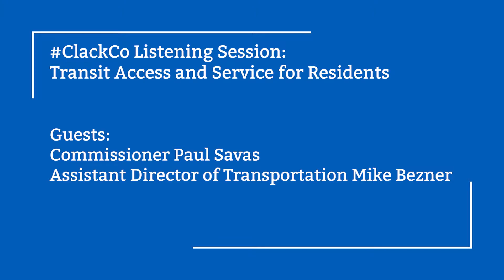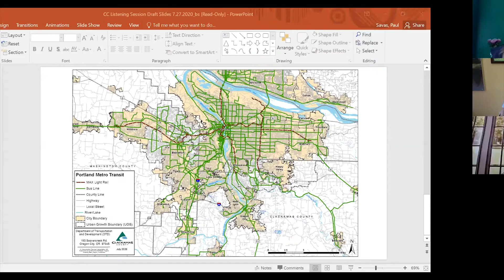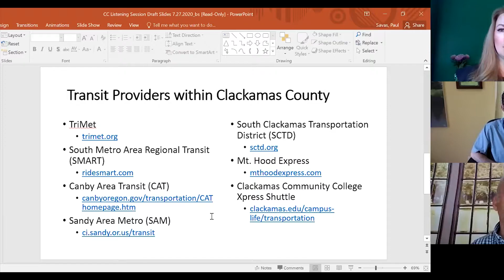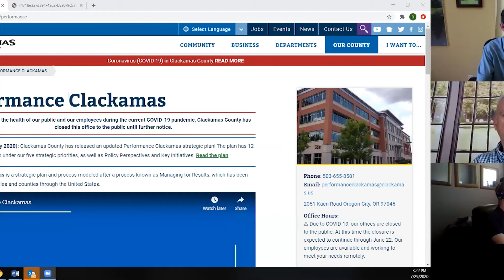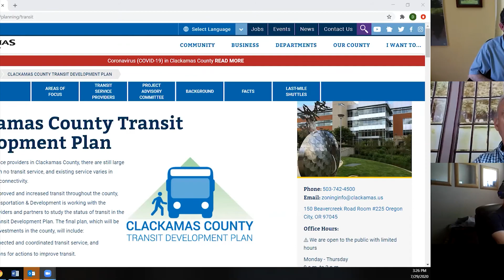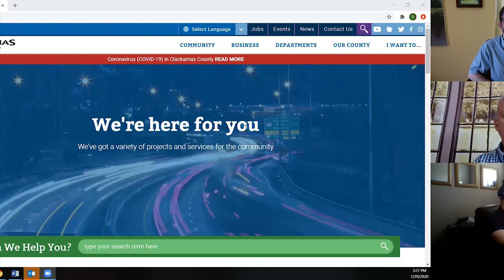Listening Session: Transit Access and Service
ClackCo Commissioner Paul Savas and Assistant Director of Transportation Mike Bezner listened to community concerns about transit access and service for resident during a virtual listening session held on Wednesday, July 29.